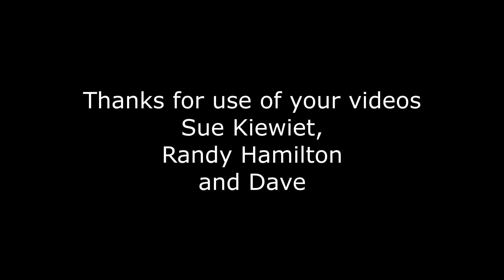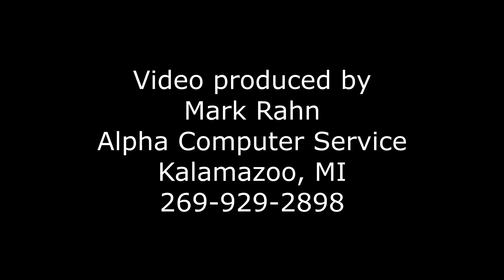KCC 2017 Autocross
This year held at Wings Stadium in Kalamazoo, MI.